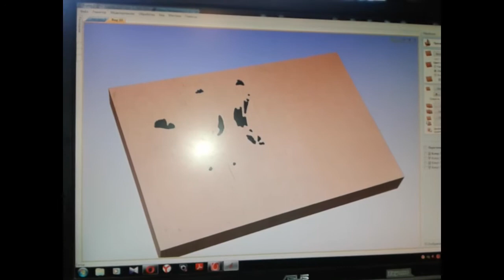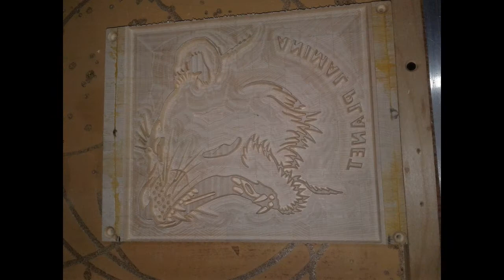Лев на ЧПУ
Видео от нашего заказчика.
ФрезерныйСтанокЧПУ cnc wood router создает доску для нарезания овощей с красивым логотипом.